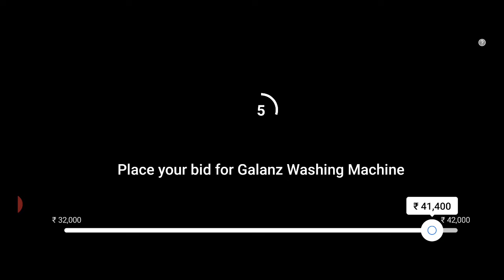Flipkart The Bid And Win Today Answers | 20 October 2020